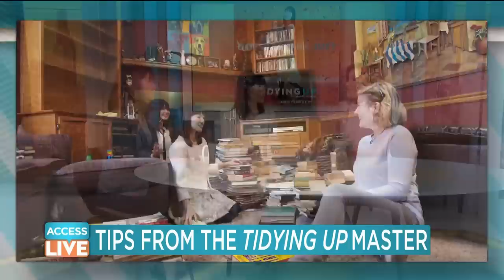Marie Kondo Shares Life-Changing Tips For Tidying Up! | Access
Marie Kondo started a decluttering revolution with her Netflix series, "Tidying Up." Now, Marie sparks joy when she visits Access Live to give some of her most life-changing, organizing tips!
Season One of "Tidying Up" is streaming now on Netflix.